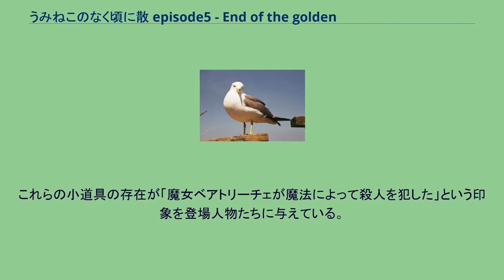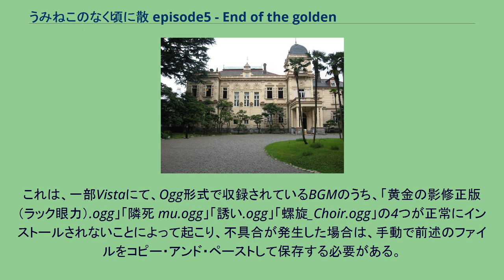うみねこのなく頃に散 episode5 - End of the golden witch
『うみねこのなく頃に散 episode5 - End of the golden witch』（黄金の魔女の終わり）は、同人サークルである07th Expansionが製作している同人ゲーム『うみねこのなく頃に』の、シリーズ第5作である。
シリーズ後編となる本作から、タイトルは『うみねこのなく頃に散』（うみねこのなくころにチル）となった。
2009年8月15日のコミックマーケット76において発表され、販売開始された。
タイトルは『うみねこのなく頃に散』と、「な」を赤文字で表記する。
タイトルが『うみねこのなく頃に散』に変わり、前半4作品の「問題編」により提示された数多くの謎と証拠を元に、真相への推理を行っていく新シリーズ「展開編」の幕開けとなった。
作品中において、基本的に前半4作品の中に「推理を行うための情報」はすべて提示されている…とされる。
本作では、「探偵」役が登場し、ノックスの十戒が作中で重要な位置をもって現れるなど、ミステリー色の高い作風となっている。
ただし、本作で登場する多くのミステリー要素は、主人公である戦人の推理を苦しめる役割をもって登場するため、前話までの「ファンタジーとの対決」というテーマとは逆に、「ミステリーとの対決」とでもいうべきストーリーが展開する。
前話の最後に、魔女ベアトリーチェが戦人の推理に打ち砕かれたため、ベアトリーチェは自我を失ったような状態に陥っていた。
一方、戦人もまたベアトリーチェが出した最後の謎が解けずに、いまだ縁寿の元に帰還できずにいた。
このため、ベアトリーチェのゲームは中断。
これに不満をもった魔女ラムダデルタと魔女ベルンカステルは、ベアトリーチェのゲーム盤をのっとり、自分たちだけで第5のゲームを開始する。
戦人の代わりにプレイヤーとなったベルンカステルは、ニンゲン側の新たなコマとして、新たな登場人物「古戸ヱリカ」を派遣。
「探偵」を名乗るヱリカは、上層界のベルンカステルから与えられた奇跡の力「探偵権限」を駆使し、黄金の碑文から殺人事件まで、六軒島の様々な謎を破竹の勢いで解決。
魔女幻想のヴェールを次々に剥ぎ落としていく。
しかし、探偵・ヱリカの暴力的なまでに愛のない推理に不快感を表した戦人は、探偵の推理とは別の真実を探るべく、ヱリカの前に立ちふさがる。
本作の殺人事件は人間には到底行えないであろう殺人が多々ある。
それを魔女の仕業なのか人間の仕業なのかを見極めるのが、本作の大きな分岐点となる。
また、死体の一部は碑文に見立てられて殺されており、殺人が行われた場所には魔法陣や魔女からの手紙が残されている。
これらの小道具の存在が「魔女ベアトリーチェが魔法によって殺人を犯した」という印象を登場人物たちに与えている。
本話では全ての物語が語られる前にゲームに決着がついてしまうため、それまでのエピソードと違って殺人が行われる数が少ない。
（被害者の欄の横に書かれたカッコ内は見立ての内容を示す） ウミネコ 旧古河庭園 洋館 旧古河庭園 洋館 旧岩崎庭園 洋館 スクウェア・エニックス刊『月刊ガンガンJOKER』で2010年11月号から2012年12月号まで連載された。
作画：秋タカ ISBN 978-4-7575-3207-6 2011年4月22日 初版発行 ISBN 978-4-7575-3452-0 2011年12月22日 初版発行 ISBN 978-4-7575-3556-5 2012年4月21日 初版発行 ISBN 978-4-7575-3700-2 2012年8月22日 初版発行 ISBN 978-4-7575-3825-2
2012年12月22日 初版発行 ISBN 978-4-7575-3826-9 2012年12月22日 初版発行 著：竜騎士07 イラスト：ともひ 考証協力：KEIYA 講談社BOX Windows Vistaの環境で本作をプレイすると、あるシーンでソフトが強制終了してしまう不具合が発生する場合がある。
これは、一部Vistaにて、Ogg形式で収録されているBGMのうち、「黄金の影修正版（ラック眼力）.ogg」「隣死 mu.ogg」「誘い.ogg」「螺旋_Choir.ogg」の4つが正常にインストールされないことによって起こり、不具合が発生した場合は、手動で前述のファイルをコピー・アンド・ペーストして保存す...